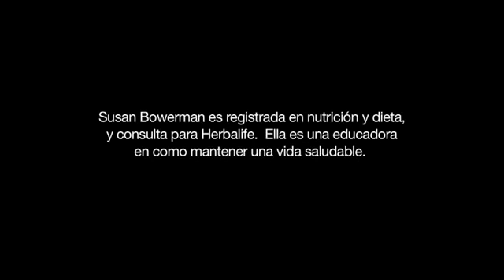Distribuidor Herbalife - Tome pastillas Herbalife Liftoff para la época de compras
Las pastillas Herbalife Liftoff son ideales para la temporada de compras donde debe hacer largas caminatas por las tiendas, forman parte del kit Herbalife que debe usted llevar cuando sale.

Es habitual que durante las fiestas y fechas en las que debemos estar en los centros comerciales, luego de una larga jornada de compras y caminata, viendo tiendas, queramos recargar energía yendo al área de restaurantes. Pero si no toma las precauciones necesarias, el área de restaurantes podría deshacer su dieta.

Dado que tiene agotamiento, puede comer alimentos altos en calorías, lo que no es recomendable para usted. También puede pensar que se merece un salto de dieta dado que ha caminado bastante durante las compras.

Sí va a comer en esa área de restaurantes, procure mantenerse dentro de los patrones de dieta, si le gustan los emparedados, procure conseguir donde los preparen al gusto, así controlan los alimentos que va a consumir.

Evita platos con guarniciones y bebidas altas en calorías, esto puede ser bueno económicamente pero malo para usted.

Comer en algún restaurant chino es una buena opción ya que suelen tener muchas verduras y alimentos bajos en grasa.

Pizzas o hamburguesas no están totalmente fuera de lugar, una pizza simple o una hamburguesa vegetariana acompañada de ensalada está bien, siempre y cuando no caiga en la tentación de guarniciones altas en calorías o ingredientes grasosos en su pizza.

Otra idea es, sí planea pasar largo rato de compras, no espere hasta estar hambriento. Procure comer al llegar o a mitad de jornada para así no estar tentado por la comida, también puede comer llevando frutas o barras de proteína y de este modo no llegará con el bolso totalmente vacío.

Recuerde también que para estas fechas donde debe pasar largo rato entre tiendas y caminatas puede apoyar a su cuerpo tomando pastillas Herbalife Liftoff sabor naranja, ya que esta es una bebida efervescente muy fácil de llevar a todas partes, proporcionando energía a cualquier hora del día. Ya que contiene taurina, guaraná, cafeína, enriquecida con vitamina B y vitamina C.

Además de las pastillas Herbalife, también puede colocar productos Herbalife para el cuidado externo, para que se cuide los radicales libres y de la contaminación, con todo el kit Herbalife de productos Herbalife disponibles para su cuidado personal y beneficios para la salud.